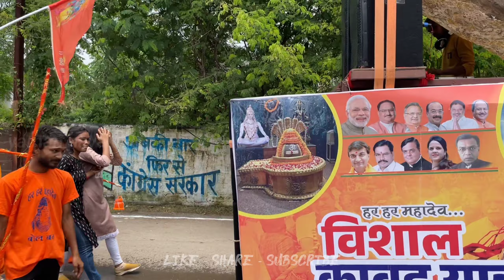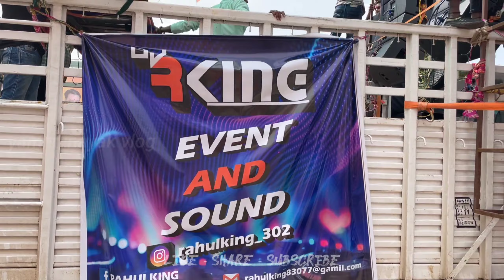बहुत दिनों बाद व्लॉग में वापसी 🤗 - Kawad Shobhayatra Raipur 2023 - Public ही Public - Yaman Nayak